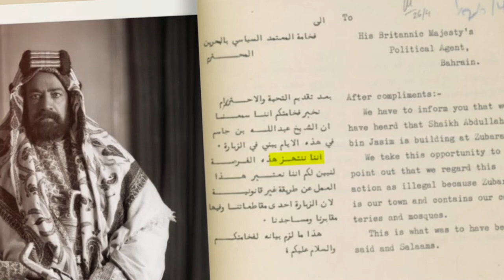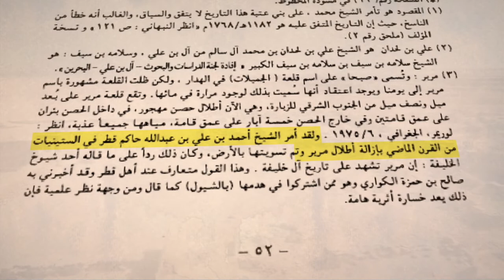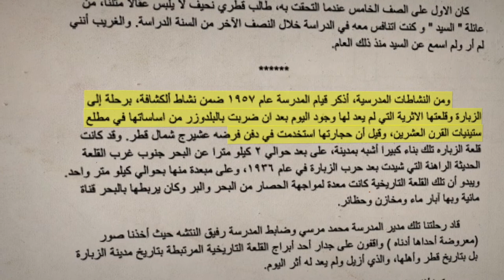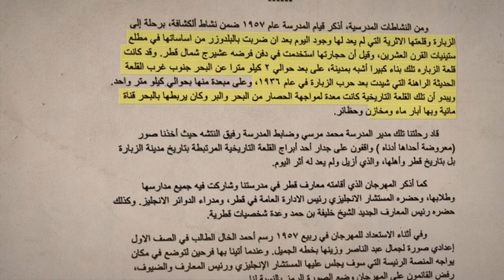شاهد الحلقة الثامنة عشرة بعنوان « الحقوق تبقى للأبد »